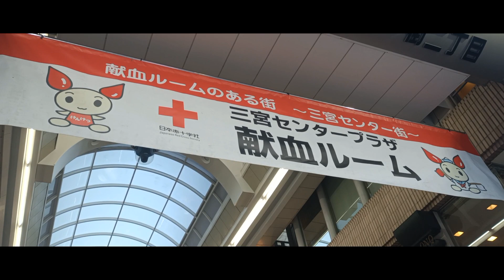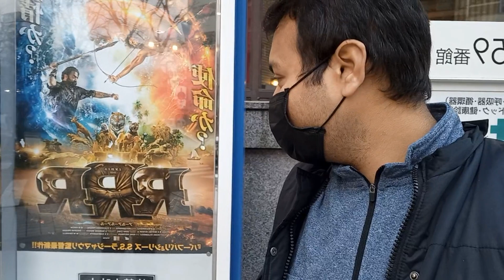Foreign settlement in japan | kobe | kyukyoryuchi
Welcome to TIMEHALT || Kaushik Roy
In this video we are going to explore famous places in Kobe. This is the first time we are traveling to Kobe. We are going to explore the former foreign settlement in Kobe, japan. The former foreign settlement of Kobe was established when the port of Kobe opened for foreign settlers. The foreign settlement was fully designed by British engineers. This former foreign settlement is very famous in Kobe and it occupies very famous brand. That's why it also called as shopping street of Kobe.
let's travel
enjoy the video, with us.
Travel and explore Japan with me.

 I'll share my fun loving experience of staying in Japan by my videos.

life is Short, enjoy ji bhar

Traveling to Kobe the port city